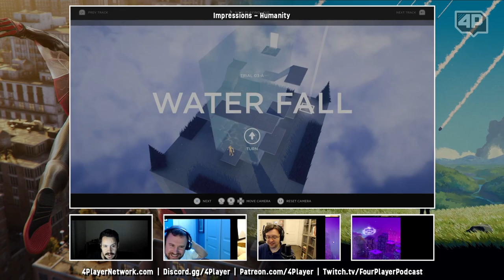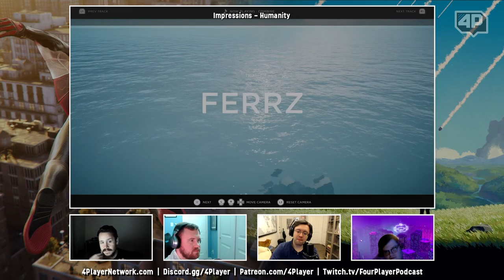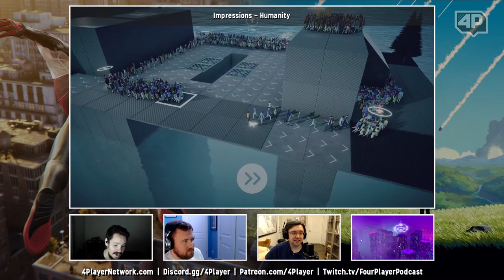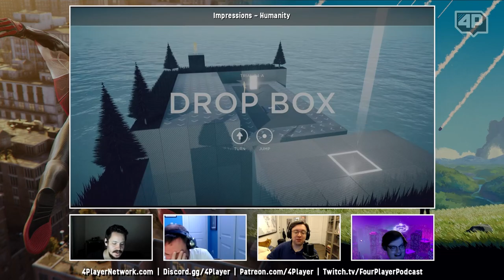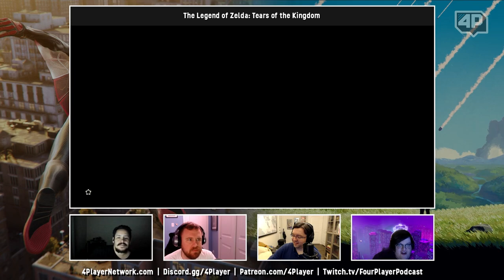4Player Podcast #757 - Word on the Street (Playstation Showcase, Planet of Lana, Humanity, Zelda)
It's another big week in gaming. In fact, we spend almost the entirety of the first segment discussing the news and announcements out of this week's big Playstation Showcase! Strangely enough, that first-party showcase ended up being more of a third-party showcase but we still got big news including a release date for Alan Wake II, a debut of Dragon's Dogma II, and a lot more! In the second segment, we talk Planet of Lana, Humanity, and we dig a little deeper into The Legend of Zelda: Tears of the Kingdom!

0:00 | Video Start
2:32 | Housekeeping, Fantasy Critic League Update (5/25/23)

News:
11:21 | Sony Playstation May 2023 Showcase Recap

Impressions:
1:11:23 | Planet of Lana
1:21:26 | Humanity
1:34:06 | The Legend of Zelda: Tears of the Kingdom

2:04:16 | The 4Player Minute